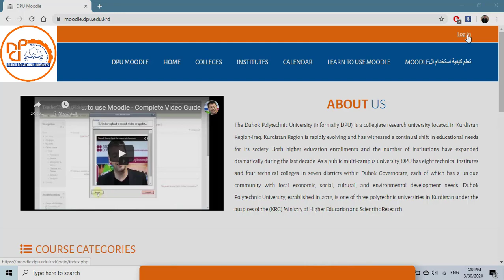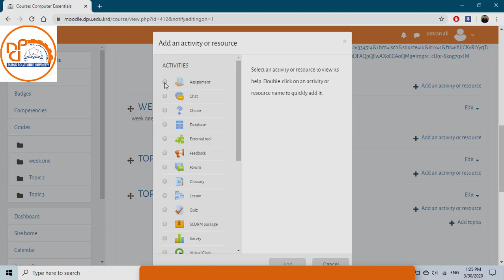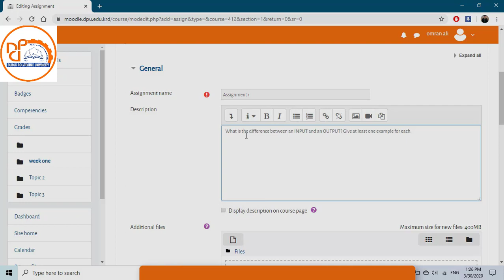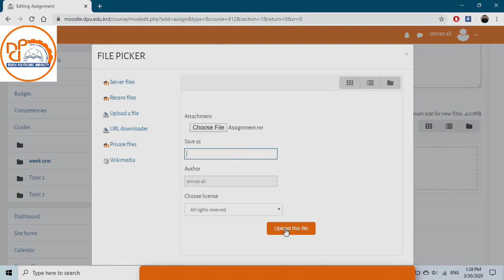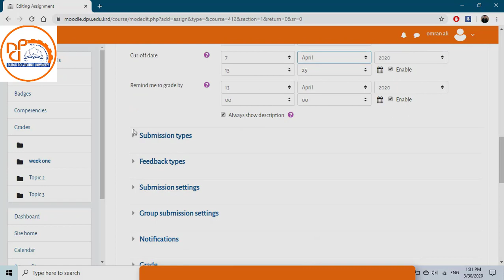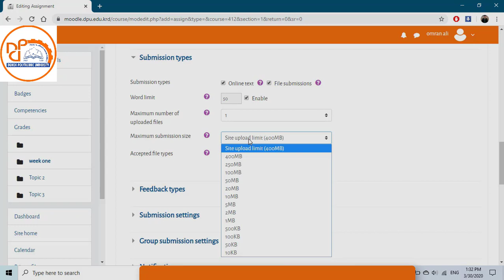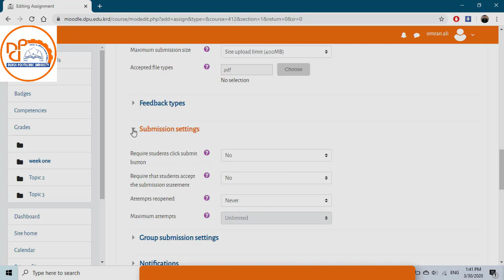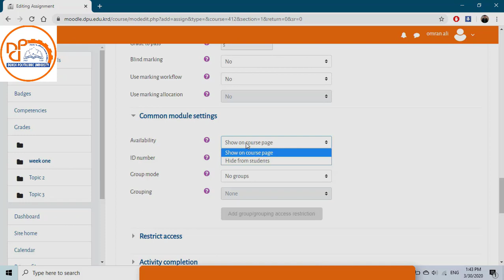ماموستا دێ چاوا ئەرکێن روژانە دەتە قوتابیێن خۆ